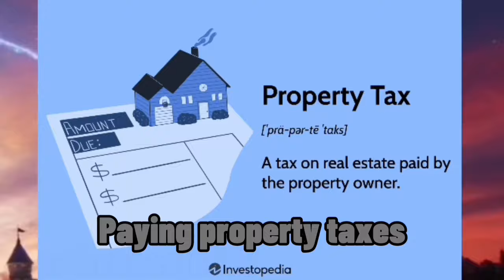Inside Out 2 | 🔥ROASTED🔥 MEGACOLLAB (Bonus Roast)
Me and my friends decided to roast the trailer of the new hit movie Inside Out 2.